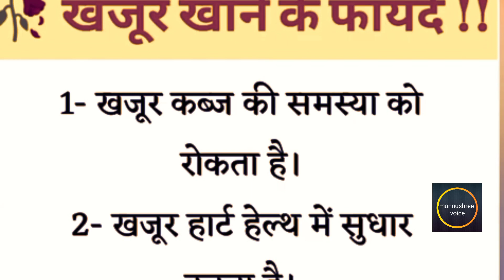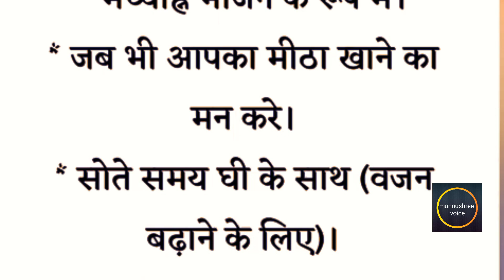खजूर खाने के फायदे ।Lessonable, inspairing, motivational health tips.suvichar quotes.